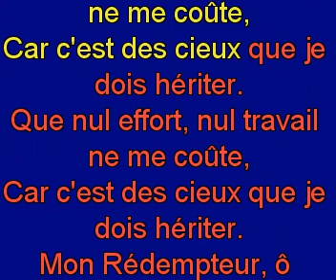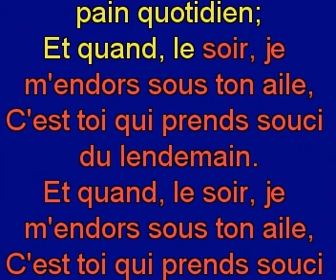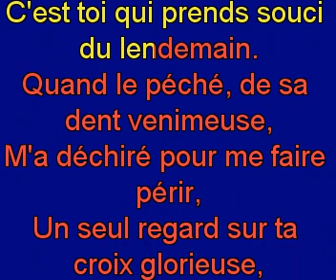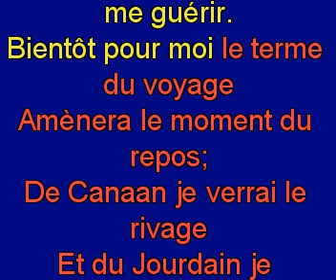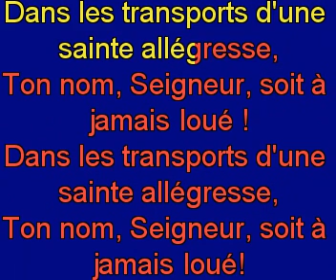Dans le désert